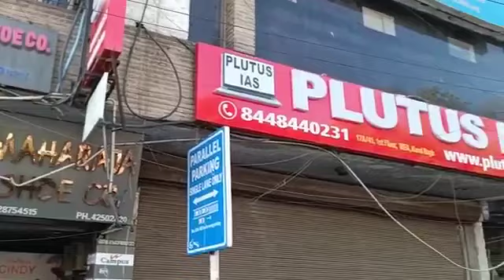Best IAS Coaching in Balotra, Rajasthan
Best IAS Preparation Coaching in Balotra, Rajasthan.
Top IAS Preparation Coaching in Balotra, Rajasthan.
Which is the best IAS Preparation Coaching in Balotra, Rajasthan ?
Best 5 IAS Preparation Coaching in Balotra, Rajasthan